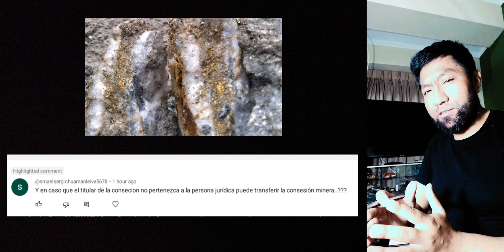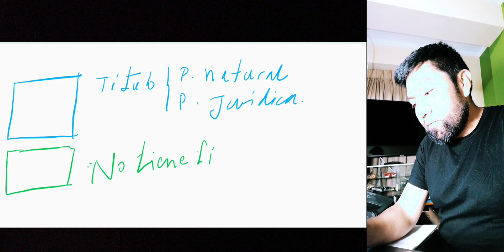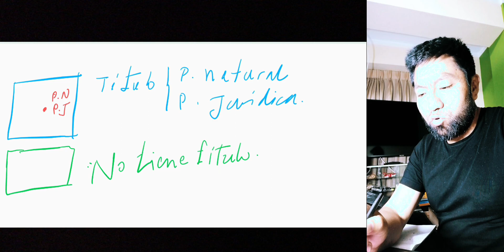EL REINFO NO SE TRANSFIERE , LA CONCESIÓN MINERA SE PUEDE TRANERIR DE PERSONA NATURAL A JURÍDICA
Asesor de Pequeños Mineros y Mineros Artesanales